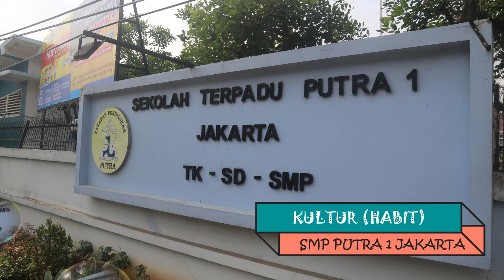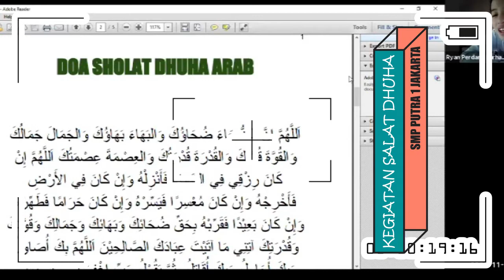KULTUR SMP PUTRA 1 JAKARTA PART 2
Sekolah Terpadu Putra 1 berkomitmen untuk memberikan pelayanan pembelajaran terbaik kepada peserta didik dengan menanamkan nilai-nilai yang mencerminkan sikap beriman dan bertakwa kepada Tuhan Yang Maha Esa, berkarakter jujur, bertanggung jawab, toleran, peduli, dan mandiri.
Berikut adalah beberapa kultur di SMP Putra 1 Jakarta

Segera daftarkan putra-putri Bapak dan Ibu di Sekolah Terpadu Putra 1 Jakarta.

Info pendaftaran = 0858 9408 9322